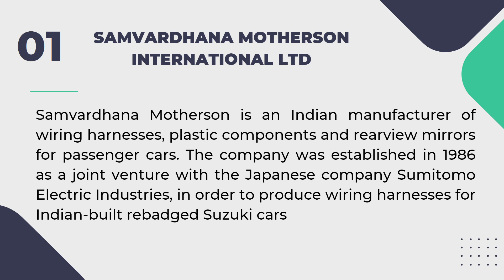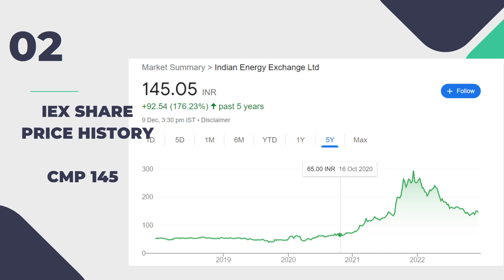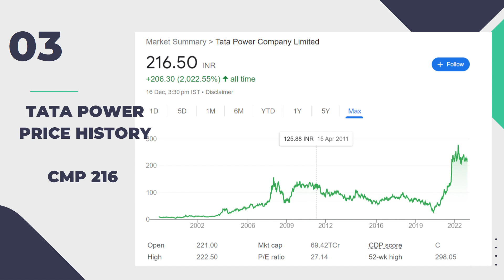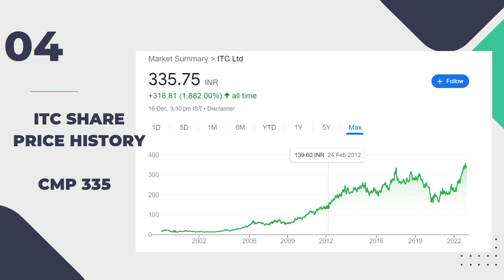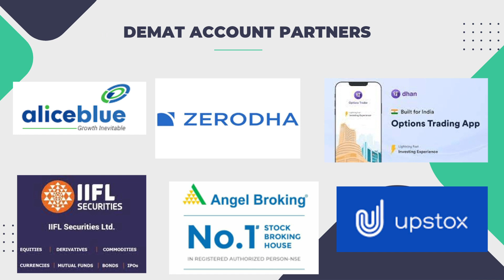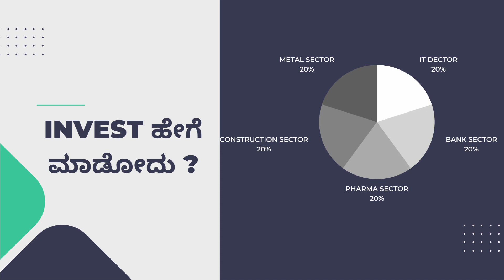BEST STOCKS TO GET 100% RETURNS IN 2023 I STOCK MARKET IN KANNADA I TRADING KANNADA I QUEST CAPITAL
INVEST IN BEST STOCKS
LET'S MAKE MONEY BY INVESTING IN THESE STOCKS

Quest Capital is the leading stock market training institute in India located in Bangalore. We Train people from very basic level of stock market upto to advanced level to make them understand the true potential of indian stock market.

Note:-
Stock market is subjected to risk.